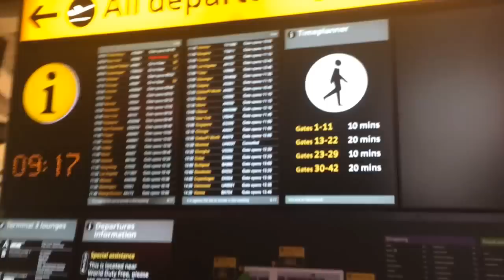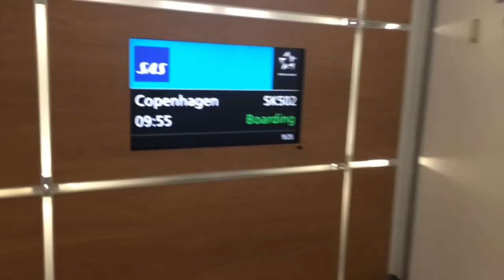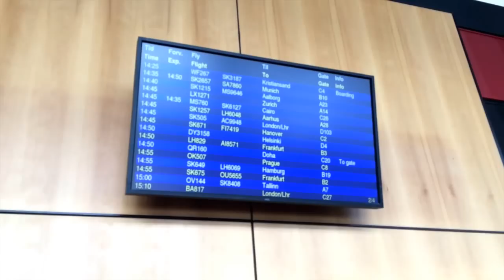#4 VLOGDON - Cami Goes Home + A Personal Message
Hi Everyone! ♡

So I'm finally back in London & it already feels like home! I've been here so many times know (probably can't even count how many times now) - let's face it I LOVE LONDON ♡

I've decided to call my vlogging series in London VLOGDON (Because I find it pretty catchy) - SOme of you requested me doing some more vlogs - so HERE YOU GO SWEETS! :-)))

Please remember that I put a lot of effort and time into these kinds of videos, however, I am very open to receive comments and also constructive criticism! :-)

Thank you very very much for reading this and watching my video!